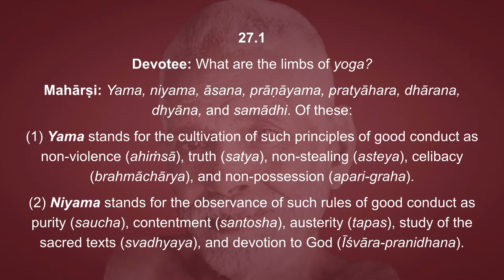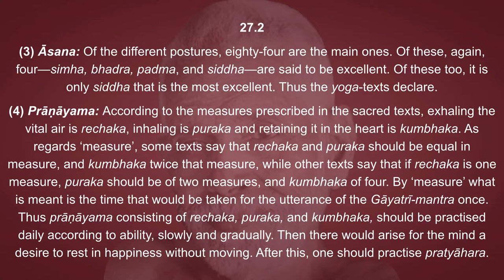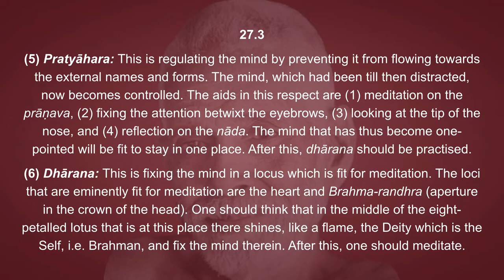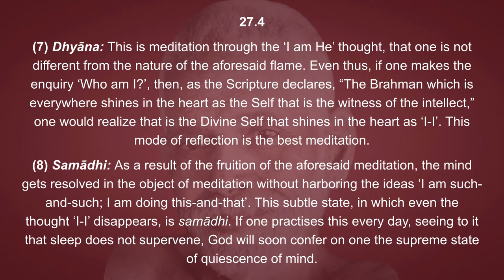Vichāra-saṅgraham 27: Eight Limbs of Yoga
Devotee: What are the limbs of yoga?

Mahārṣi: Yama, niyama, āsana, prāṇāyama, pratyāhara, dhārana, dhyāna, and samādhi. Of these:

(1) Yama stands for the cultivation of such principles of good conduct as non-violence (ahiṁsā), truth (satya), non-stealing (asteya), celibacy (brahmāchārya), and non-possession (apari-graha).

(2) Niyama stands for the observance of such rules of good conduct as purity (saucha), contentment (santosha), austerity (tapas), study of the sacred texts (svadhyaya), and devotion to God (Īśvāra-pranidhana).

(3) Āsana: Of the different postures, eighty-four are the main ones. Of these, again, four—simha, bhadra, padma, and siddha—are said to be excellent. Of these too, it is only siddha that is the most excellent. Thus the yoga-texts declare.

(4) Prāṇāyama: According to the measures prescribed in the sacred texts, exhaling the vital air is rechaka, inhaling is puraka and retaining it in the heart is kumbhaka. As regards ‘measure’, some texts say that rechaka and puraka should be equal in measure, and kumbhaka twice that measure, while other texts say that if rechaka is one measure, puraka should be of two measures, and kumbhaka of four. By ‘measure’ what is meant is the time that would be taken for the utterance of the Gāyatrī-mantra once. Thus prāṇāyama consisting of rechaka, puraka, and kumbhaka, should be practised daily according to ability, slowly and gradually. Then there would arise for the mind a desire to rest in happiness without moving. After this, one should practise pratyāhara.

(5) Pratyāhara: This is regulating the mind by preventing it from flowing towards the external names and forms. The mind, which had been till then distracted, now becomes controlled. The aids in this respect are (1) meditation on the prāṇava, (2) fixing the attention betwixt the eyebrows, (3) looking at the tip of the nose, and (4) reflection on the nāda. The mind that has thus become one-pointed will be fit to stay in one place. After this, dhārana should be practised.

(6) Dhārana: This is fixing the mind in a locus which is fit for meditation. The loci that are eminently fit for meditation are the heart and Brahma-randhra (aperture in the crown of the head). One should think that in the middle of the eight-petalled lotus that is at this place there shines, like a flame, the Deity which is the Self, i.e. Brahman, and fix the mind therein. After this, one should meditate.

(7) Dhyāna: This is meditation through the ‘I am He’ thought, that one is not different from the nature of the aforesaid flame. Even thus, if one makes the enquiry ‘Who am I?’, then, as the Scripture declares, “The Brahman which is everywhere shines in the heart as the Self that is the witness of the intellect,” one would realize that is the Divine Self that shines in the heart as ‘I-I’. This mode of reflection is the best meditation.

(8) Samādhi: As a result of the fruition of the aforesaid meditation, the mind gets resolved in the object of meditation without harboring the ideas ‘I am such-and-such; I am doing this-and-that’. This subtle state, in which even the thought ‘I-I’ disappears, is samādhi. If one practises this every day, seeing to it that sleep does not supervene, God will soon confer on one the supreme state of quiescence of mind.